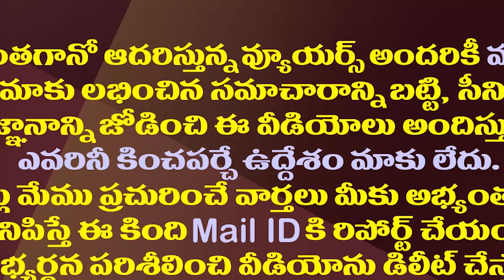లోకేష్ విషయంలో చంద్రబాబు చేసిన మిస్టేక్ ఇదేనా?| Mistake made by Chandrababu In The Case Of Lokesh?